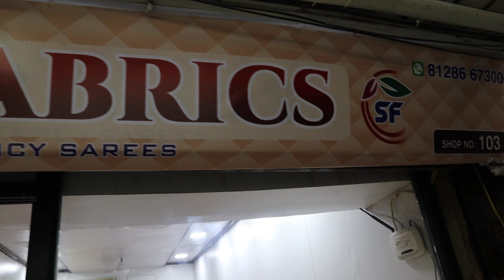New Latest Designer Fabrics | New Fabric | Boutique Fabrics Wholesaler At Surat | Wholesale Market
SHIVAM FABRICS
ADDRESS : - SHOP NO:- 103 , LOWER GROUND , GOPI MARKET
NR. SHIV SHAKTI SWEET , RING ROAD
SURAT , GUJARAT

STEP1:- HIGHLIGHTS OF VIDEO
STEP2:- INTRODUCTION WITH SHOP OWNER
STEP3:- SHOW FABRICS OF SHOP